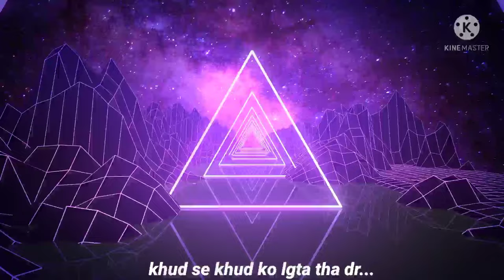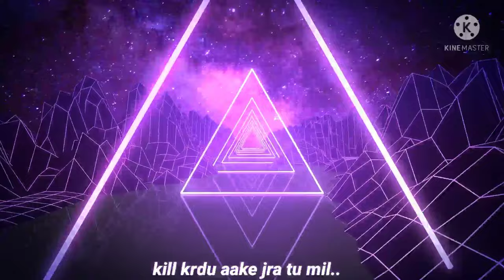Aladdin - Argod | Mixla | Lyrical Video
VIDEO SOON

Music Composer : JaSpreet SinGh
recorded and mix mastering : Manish kashyap(deathknell studio)
Producer : Prahlad Thakur & Harjeet Singh